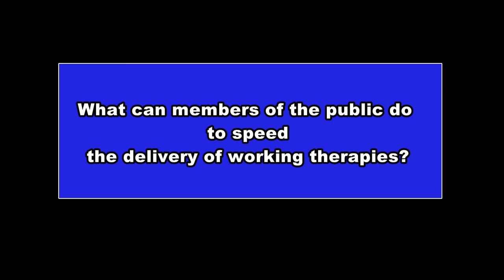ARVO 2014 Prof Stephen Tsang